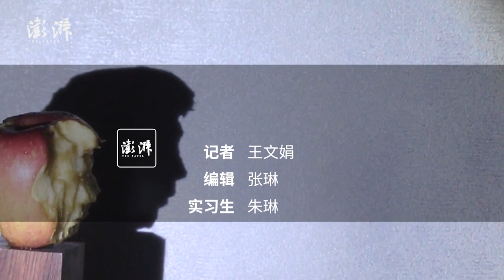男子用牙齿在苹果上啃出梅西侧脸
浙江杭州的王先生用牙齿在苹果上“雕”出梅西侧脸。他说他两三年前尝试“牙雕”，该作品花20分钟，用一个苹果做成功，自己是梅西的粉丝，希望以此为他加油。